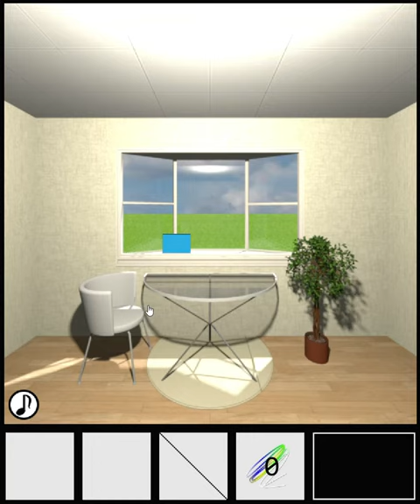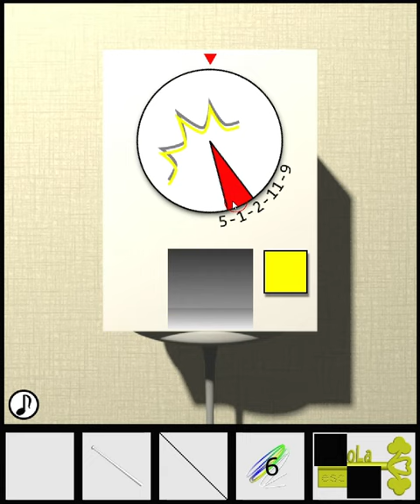[TomoLaSiDo] Escape Challenge 82: Room with Laces Walkthrough